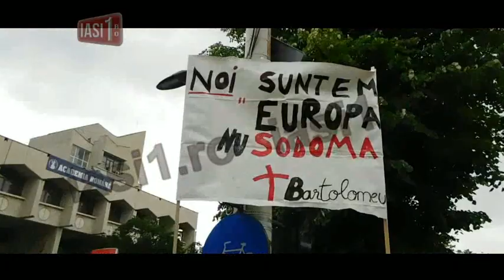SARUTURI LA PARADA HOMOSEXUALILOR DIN IASI